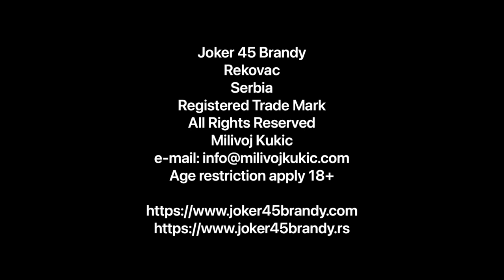Truck Driver Loading 11 Car Transporter Automobile Industry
Trucking life in Automobile industry has newer been easy but here is some people that enjoy doing it day in and out .
Truck Driver Loading
11 Car Transporter
Automobile Industry

Please if you like my video hit that button for  more
videos and industry news .

Milivoj Kukic